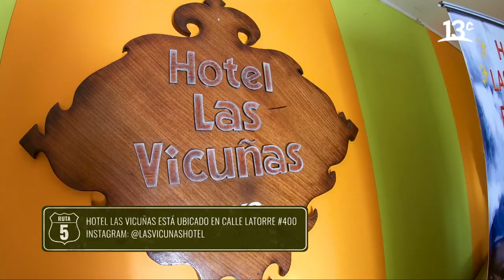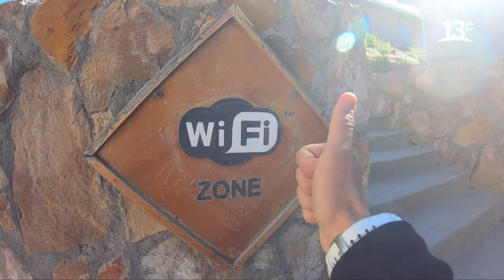El Salar de Surire, la joya secreta del altiplano chileno | Ruta 5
En "Ruta 5", Claudio Iturra recorre la Región de Arica y Parinacota en busca del Salar de Surire, una joya secreta del altiplano chileno. En su viaje visita Arica, Putre y las Termas de Polloquere.

Encuéntranos en tu cableoperador:
DirecTV: Canal HD 1156
Movistar: Canal 125
Claro: Canal 127 | Canal HD 627
Entel: Canal 70
GTD Manquehue: Canal 23 | Canal HD 829
Telefónica del Sur: Canal 21 | Canal HD 829